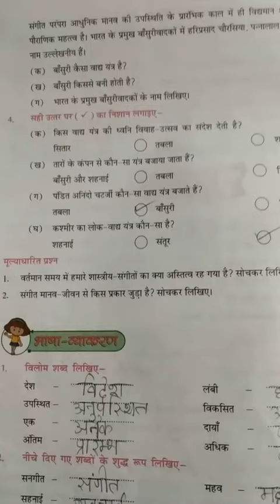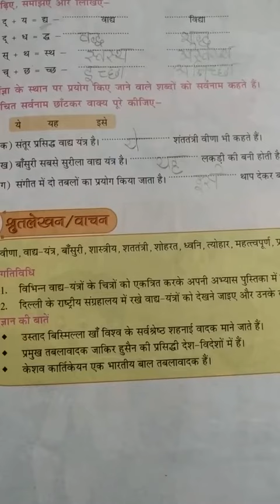Class 5....hindi revision... 22/9/2020